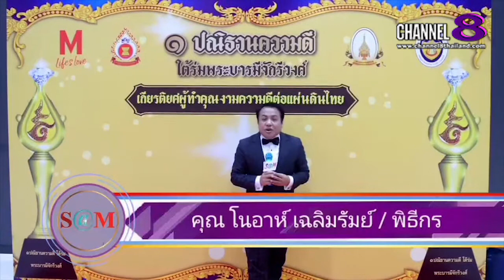Channel8Thailand : S@M ET! NEWS : แขกกิติ​ม​ศักดิ์​ร่วม​กล่าว​ในงาน HOWE​ AWARDS​ 2020​